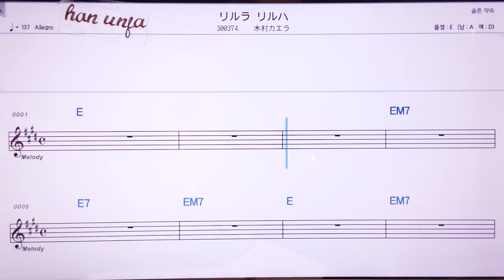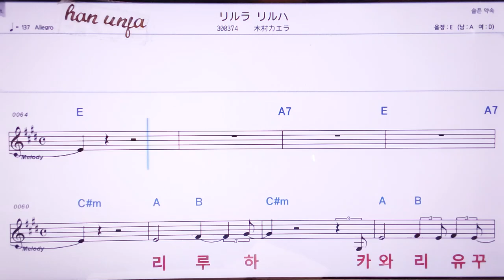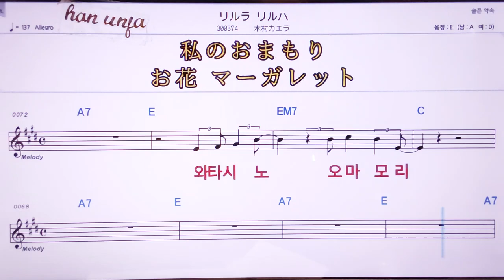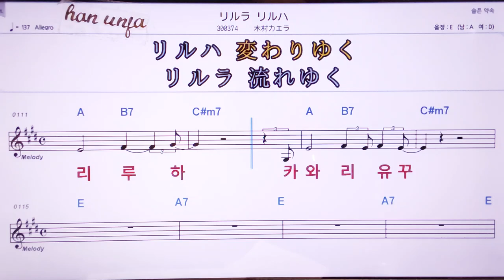💖리루라 리루하/키무라카에라 👍MR,노래방, 악보, 코드,Karaoke With Sheet Music